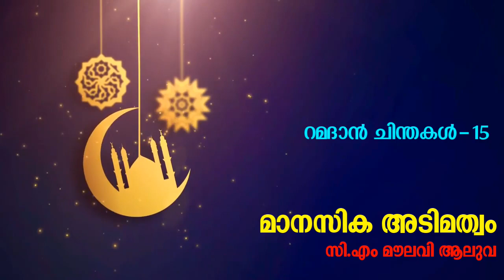റമദാൻ ചിന്തകൾ 15 | മാനസിക അടിമത്വം| CM MOULAVI ALUVA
മുൻ എപിസോഡുകൾ:‌

പരിശുദ്ധ റമദാനിലെ 30 ദിവസവും വ്യത്യസ്തവും വിജ്ഞാന പ്രദവുമായ ചിന്തകൾ നൽകുകയാണ് ഈ സെഷൻ. വിശുദ്ധ ഖുർആനുമായി ബന്ധപ്പെട്ടും ആരാധനാ കർമങ്ങളുമായി ബന്ധപ്പെട്ടും ഏറെ ആഴത്തിൽ മനസിലാക്കാൻ പ്രമുഖ പ്രഭാഷകൻ ആയ സി എം മൗലവി ആലുവ നയിക്കുന്ന ഈ സെഷൻ ഉപകരാപ്രദമാവും. കോവിഡ് മഹാമാരി നിയന്ത്രണത്തിൻ്റെ ഭാഗമായുള്ള ലോക്ക്ഡൗൺ, റംസാനിലെ പതിവു മതപരമായ പ്രഭാഷണങ്ങളും, മറ്റു പരിപാടികളും നിർത്തി വെച്ചിരിക്കുന്ന സാഹചര്യത്തിൽ ഇത്തരത്തിലുള്ള വിജ്ഞാന പ്രദമായ പരിപാടികൾ റീകാസ്റ്റ് മീഡിയയിൽ നടക്കുന്നു.ബോധനം | റമദാൻ ചിന്തകൾ  | ഫതാവാ റമദാൻ |This session will provide different thoughts,  knowledge on all the holy days of Ramadan.The session, chaired by prominent speaker and CM Moulavi Aluva, will be thoughtful and knowledgeable in understanding the Qur'an. Regular religious preaches and other events during Ramadan have been suspended, as part of the COViD-19 regulation, during the Lockdown period. Recast Media therefore organizes such useful programs this time